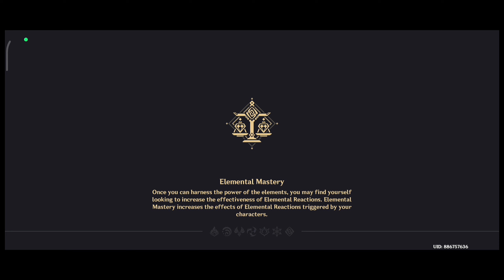Ghost Monster Fight? |Genshin Impact Mobile - Gameplay Walkthrough Part - #26 | In Hindi